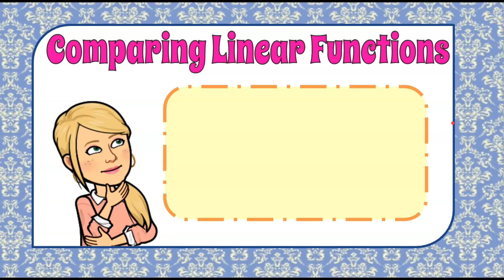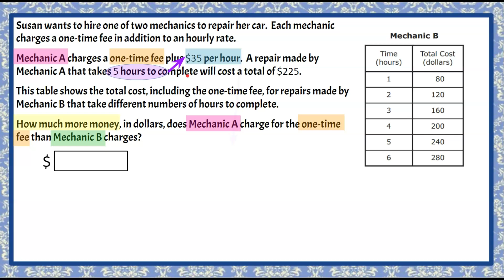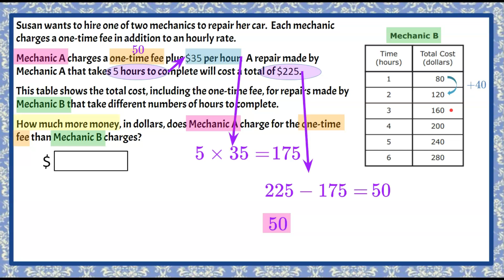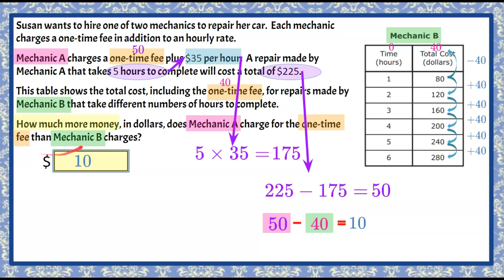Comparing Linear Functions: Unit Rates & One Time Fees | 8.F.A.2 💗💙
In this short math video we will be comparing linear functions using unit rates & one time fees to answer a standardized math test question.  We will consider two different bills with costs incurred for hourly rate (unit rate or slope) and one time fees (initial fee or y-intercept).  We will determine the amount paid for hours and deduct this from the total amount owed to determine the one time fee for the first scenario.  For the second scenario, we are given a table of costs.  We will find the constant rate of change to determine the unit rate or cost per hour.  We will then continue with this pattern in reverse to determine the initial fee which can be determined by finding the cost for zero hours or the y-intercept of the function.  We will compare the two scenarios one time fees and subtract to determine how much more one scenario charged.  An exemplar solution is modeled and explained.

00:00 Introduction
00:08 The Question
01:02 Understanding the Problem
01:14 Function 1 - Mechanic A
01:30  Finding the Initial Fee from Text
02:27 Function 2 - Mechanic B
02:48 Finding the Initial Fee from a Table
04:04 Comparing the Initial Fees
04:15 The Solution

Functions
8.F.A.2  Compare properties of two functions each represented in a different way (algebraically, graphically, numerically in tables, or by verbal descriptions).

8.F.A.2 Compare the initial values of two linear functions, one defined in text and the other in a table.